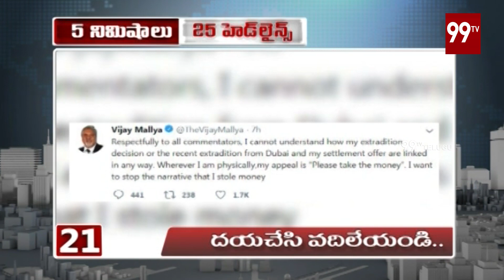99Tv 10PM 5 Minutes 25 Headlines | News Updates | 06-12-2018 | 99TV Telugu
99Tv 10PM 5 Minutes 25 Headlines | News Updates | 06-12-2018 | 99TV Telugu